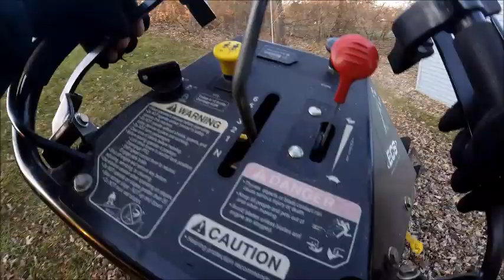Lawn Care Vlog 39 Muching more Leaves